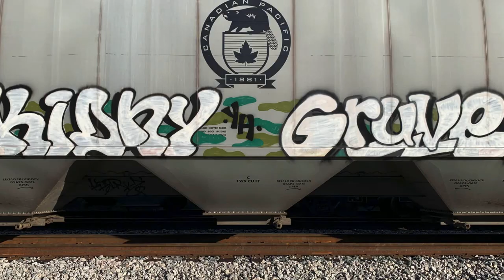Train Graffiti. - When My Train Pulls In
North West Graf on Trains